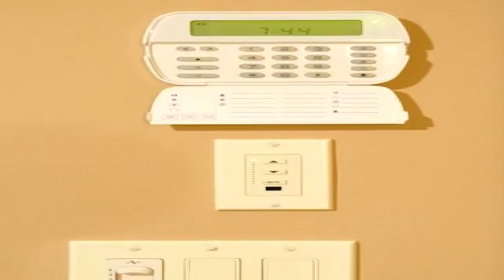1510 Cavaletti Ct